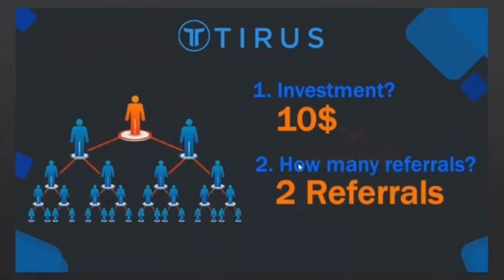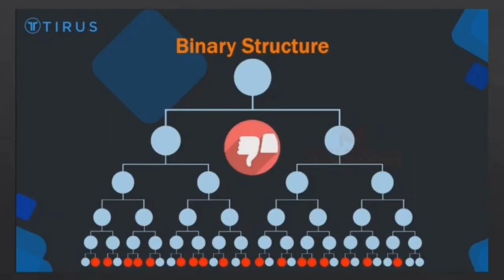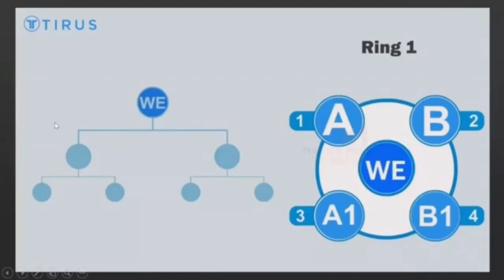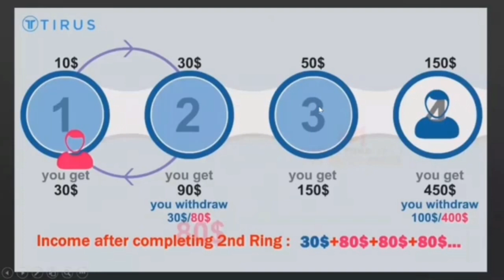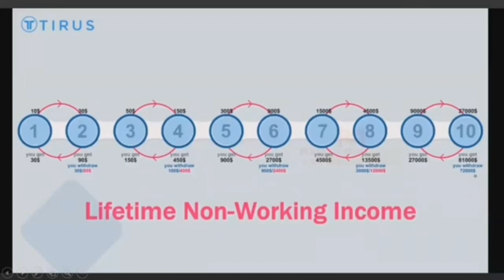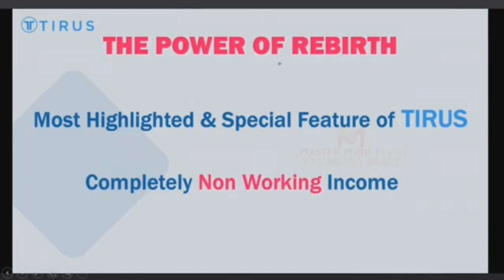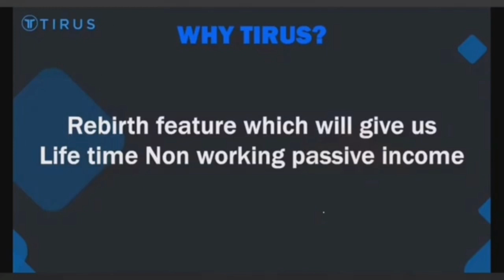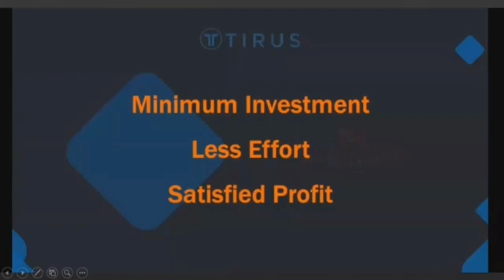Tirus Business Plan Explained In Sinhala